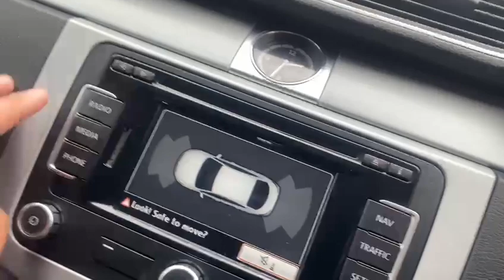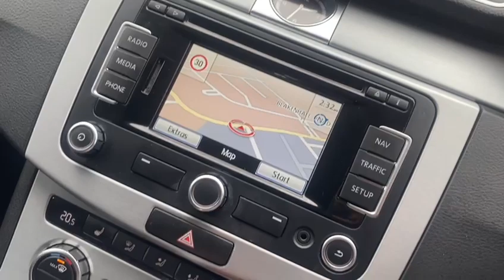Volkswagen CC GT TDI BLUEMOTION TECHNOLOGY DSG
Volkswagen Overview
We At Radley Motor Company, Are Proud  To Offer You This 2013 (13) Volkswagen CC 2.0 TDI BlueMotion Tech GT DSG Euro 5 (s/s) 4dr having Covered 61000 miles.

6 Months RAC Platinum Warranty
12 Month Complimentary RAC Rescue & Recovery
Front And Rear Parking Sensors
Sat Nav
MDI - Multi Device Interface
18in Alloy Wheels - Interlagos
RNS 315 Touch Screen Satellite Navigation and Radio System
2 Zone Electronic Climate Control with Automatic Air Recirculation
Bi-Xenon Headlights
Full Black Leather Interior
Front Heated Seats
12V Socket - Centre Console
ABS - Anti-Lock Braking System
ASR - Anti Slip Regulation
Airbags - Curtain
Airbags - Driver
Airbags - Front Passenger
Airbags - Front Passenger with Deactivation Switch
Analogue Clock
Anti-Theft Wheel Bolts
Armrest - Front Centre with Storage Compartment
Bluetooth Telephone Preparation for Hands Free Profile Enabled Telephones
Bumpers - Body Coloured Front and Bumper Strips
Carpet Mats - Front and Rear
Central Locking with Remote Control
Chrome-Plated Side Bump Strips and Rear Bumper Strip
Colour Screen - 5in
Countersteer Support
Cruise Control
Cup Holders - Front x2
Cup Holders - Rear x2
Dash-mounted MP3 Compatible CD Player
Daytime Running Lights
Differential Lock - Electronic
Door Mirrors - Body Coloured with Integrated Indicators LED
Door Mirrors - Electrically Adjustable and Heated
Door Side Impact Protection
EBD - Electronic Brake Pressure Distribution
Flat Tyre Indicator
Glovebox - Illuminated - Cooled - Lockable
Head Restraints - Front 4-Way Adjustment
Headlight Washer System
Headlights - Automatic Range Adjustment
Headlights - Coming-Leaving Home Function
Headlights - Dusk Sensor - Automatic Driving Lights
Interior Lighting - Front and Rear with Interior Delay and Dimming Function
Intermittent Windscreen Wiper Control
Leather Trimmed Three-Spoke Steering Wheel and Gear Knob
Load Lashing Points x2 in Luggage Compartment
Load-Through Provision
Multifunction Computer
Parking Sensors - Front
Press and Drive Key
Radiator Grille - Gloss Black with Chrome Trimmed Surround and Louvres
Rain Sensor
Reading Lights - Front x2
Reading Lights - Rear
Rear Tail Lights and Rear Number Plate Lights - LED
Seatbelt Reminder
Seats - Drivers 6-Way Electric Adjustment
Seats - Front Lumbar Support
Seats - Front Sports
Seats - Height Adjustment - Front Passenger
Seats - Split Folding Rear
Side Window Surrounds - Chrome
Spare Wheel - Full Size Alloy
Speakers x8
Stainless Steel Door Sills - Front and Rear
Steering Wheel - Multifunction
Storage Compartment in Roof Console
Storage Compartments in Doors
Storage Tray in Centre Console
Sun Visors - Vanity Mirrors and Illuminated
Suspension - Sports - Lowered by Approx 15mm
Tinted Glass - Heat Insulating Rear 65 Percent Light Absorbing from B Pillar Backwards
Titanium Silver Decorative Inserts in Dash and Centre Console
Trim - Interior - Dark Brushed Aluminium Decorative Inserts in Dashboard-Centre Console and Doors
Two Rear Air Vents
Tyre Pressure Monitoring System - Acoustic
Warning Light for Low Washer Fluid
Warning Lights for Open Boot Lid and Doors
Warning Reflectors in all Doors
Warning Triangle
White Instrument Lighting
Very Clean